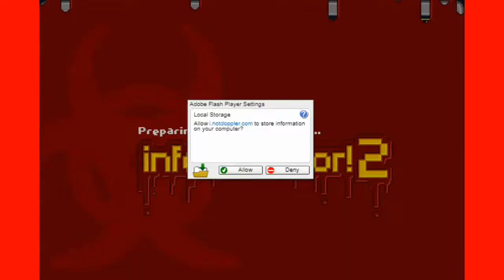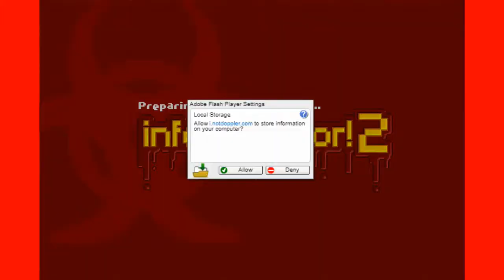ZOMBIE DEER DISEASE MUTATES [#1] INFECTONATOR 2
This game you have to infect all the humans with a zombie disease.
This is also the original to the infectonator game series.

Love random minecraft games? Love Random Games in general?